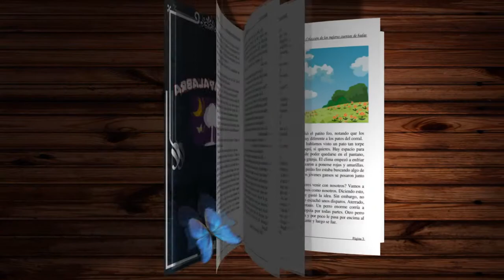LA GALLINA Y EL COCODRILO | Cuento Infantil Corto | AbraPalabra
Adaptación: Silvia Schujer
Ilustraciones: Marcelo Elizalde